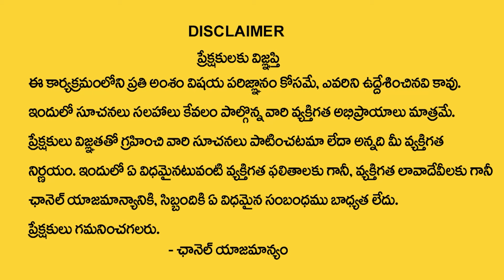మకర రాశి వారికి జూలై నెలలో 100% జరిగిదే ఇదే | Makara rasi july Rasi 2024 | Capricorn horoscope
Watch►మకర రాశి వారికి జూలై  నెలలో 100% జరిగిదే ఇదే | Makara rasi july Rasi  2024 | Capricorn horoscope
Capricorn - July 2024 indicates a period of diligence and focus in your career. Your hard work and perseverance are likely to pay off with recognition.
favors spiritual growth and introspection for Capricorn individuals.
Financially, this month could bring stability and potential for moderate gains.Health-wise, you may experience good vitality and energy levels.
Relationships with family members and loved ones may require attention.